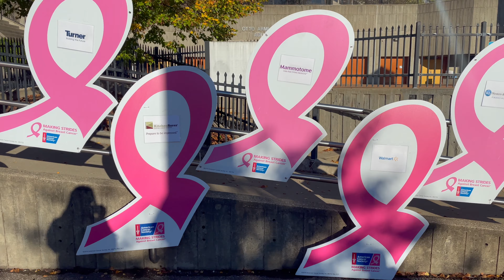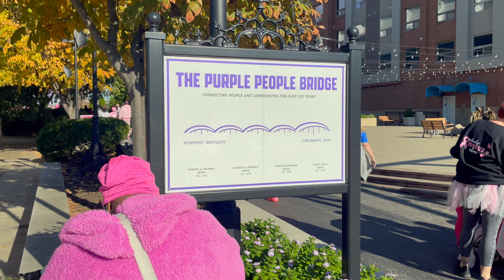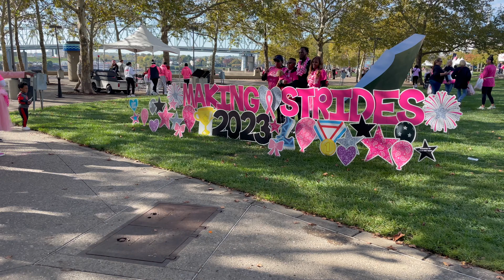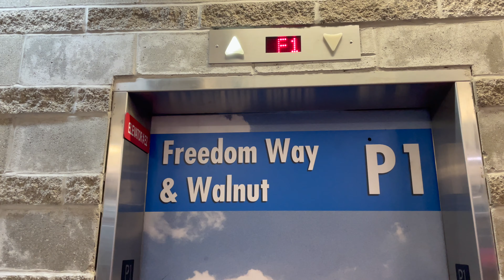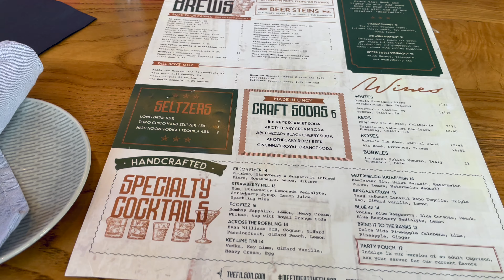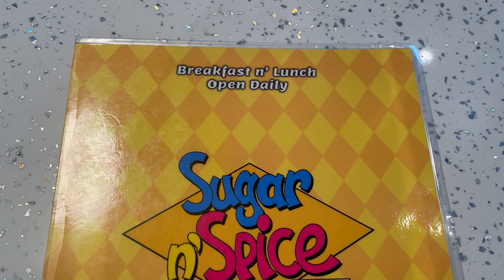WEEKEND VLOG WITH FAMILY & FRIENDS| BREAST CANCER WALK 2023| DOING MY PART| PREGNANT| FOOD VLOG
My grandmother passed away from breast cancer in 2001. My family and I have made it our duty to attend the breast cancer walk annually.  Each year we have more friends and family join us. We love those who support us. 🩷